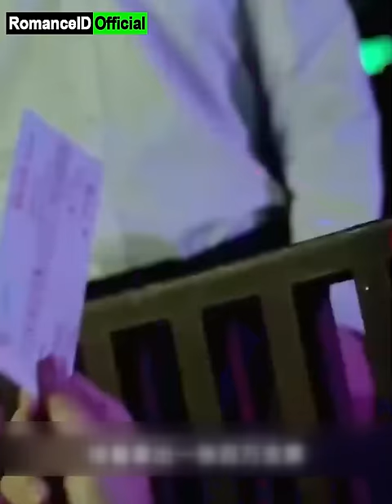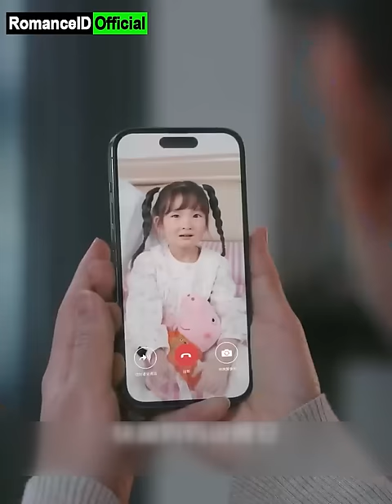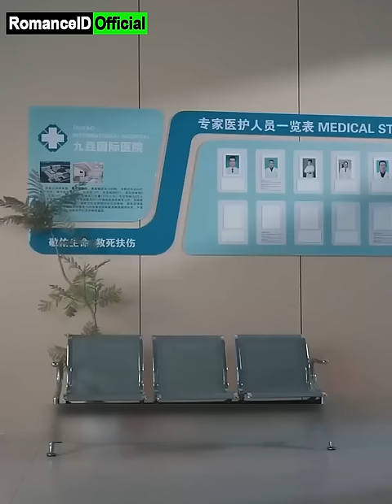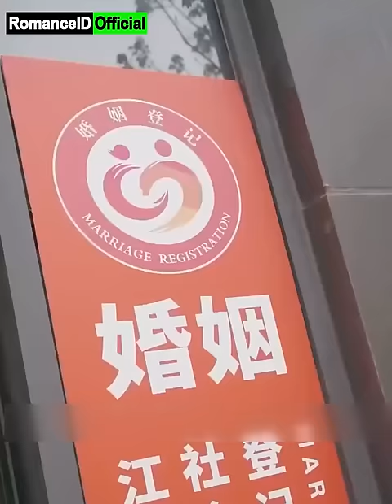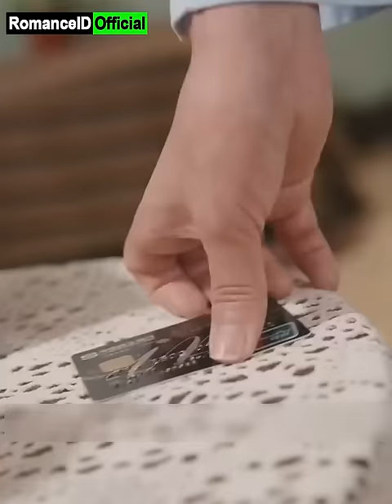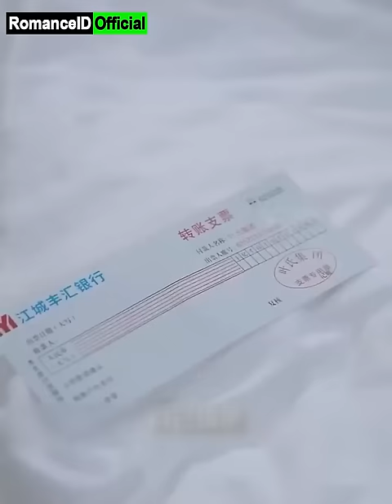CEO Kejam Mencampak Istrinya, 4 Tahun Kemudian Ia Jadi Penari Misterius yang Memikatnya